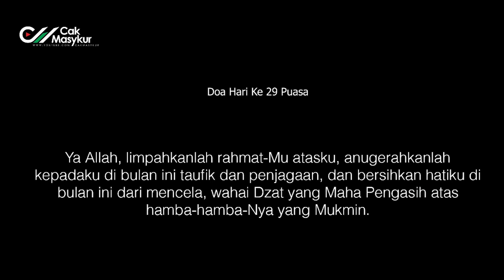Doa Hari Ke 29 Puasa - Cak Masykur